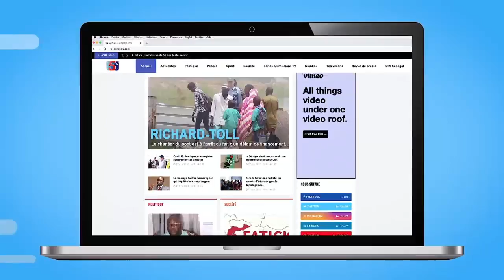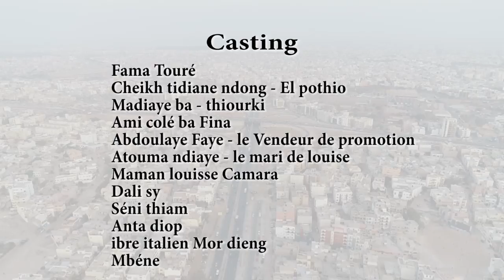Série - EL POTHIO - Episode 29